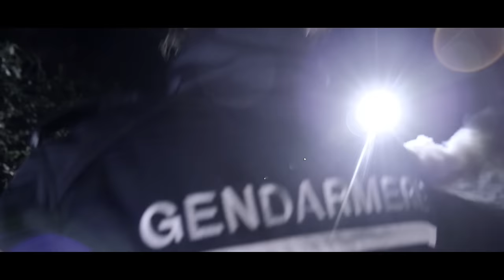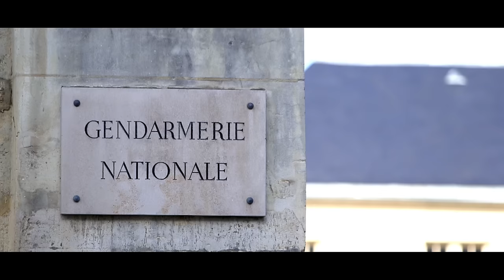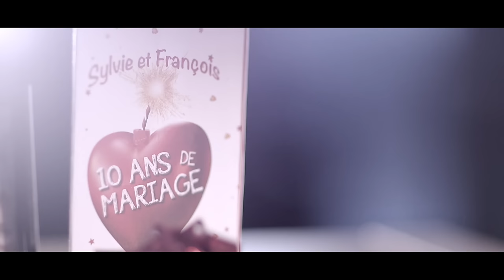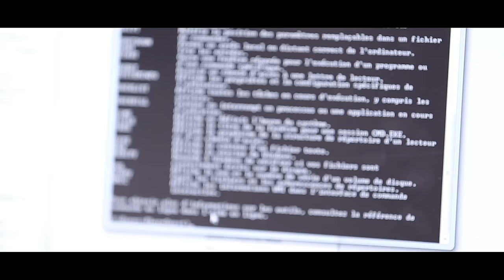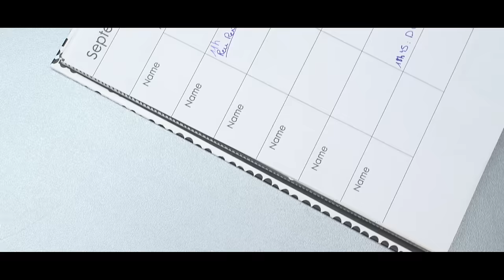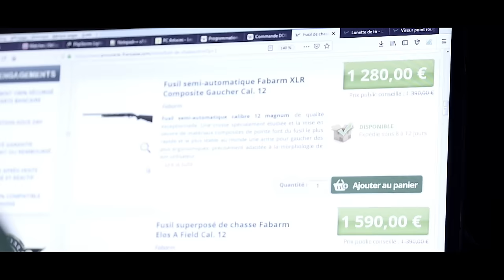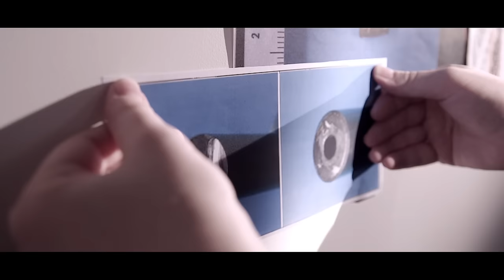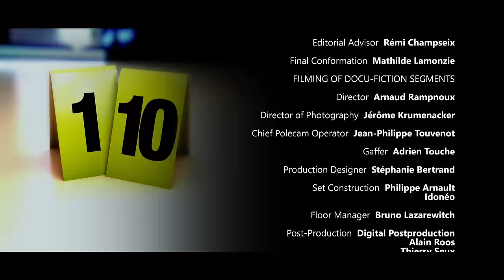Forest fire | Sylvie Darcy Case | Crime Scene Solvers 506 | True Crime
Around 11PM the police are called for an assault in a parking lot in the forest of Saint-Lambet-des-Bois.